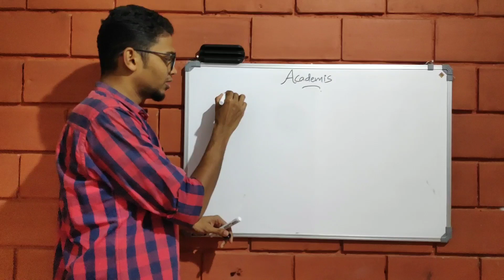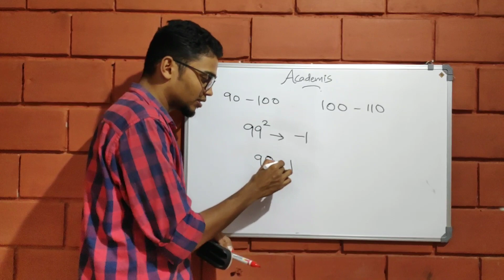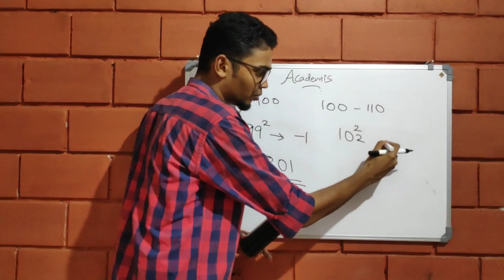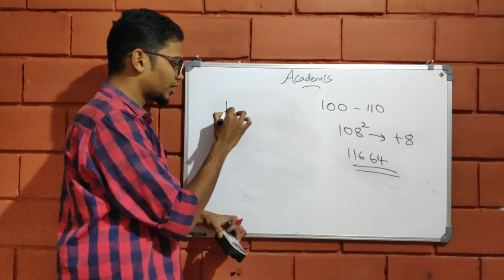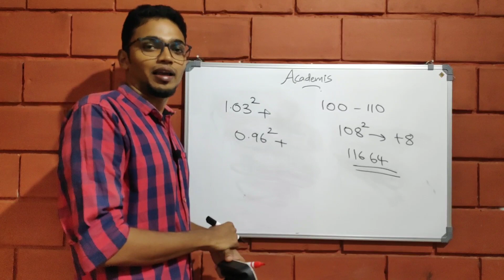സിമ്പിൾ ആയിട്ടൊരു Simplification ടെക്നിക്ക്!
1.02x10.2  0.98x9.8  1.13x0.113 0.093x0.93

ഇത്തരം കുഴഞ്ഞു മറിഞ്ഞ നമ്പറുകൾ ഇനി മനസ്സിൽ Multiply ചെയ്യൂ.